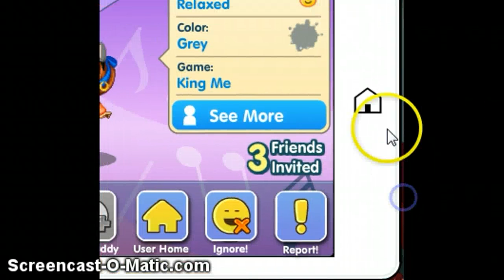My twin pauline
SHES MY TWIN